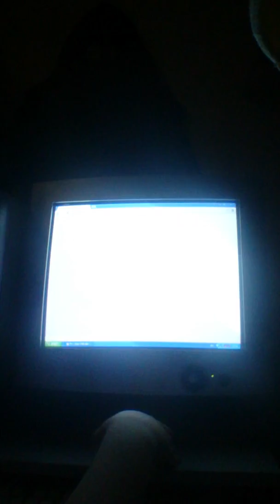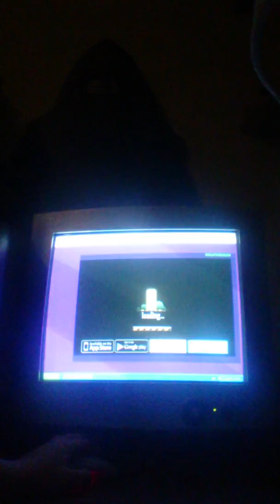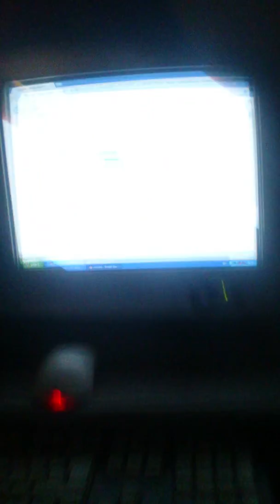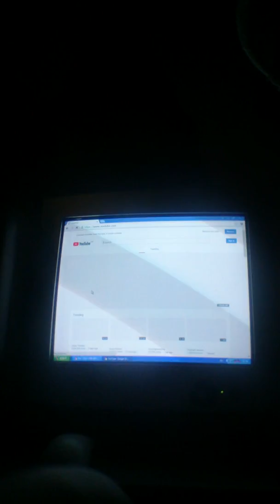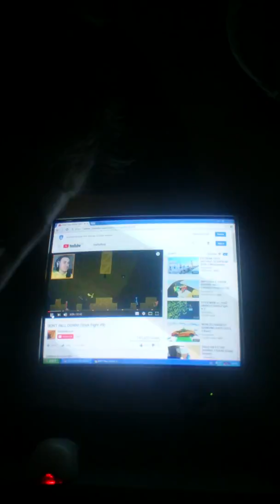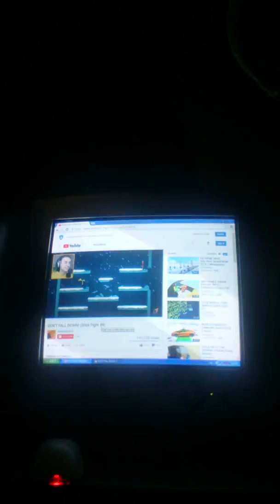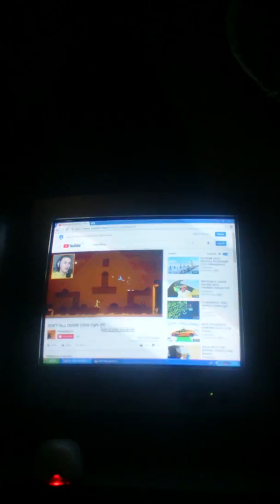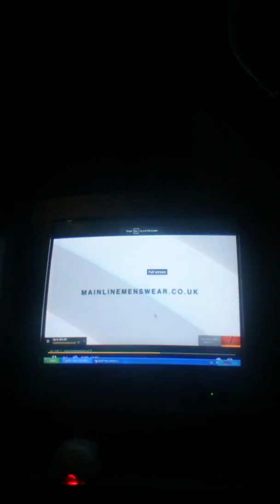Kwebbelkop slogman jelly video /friv